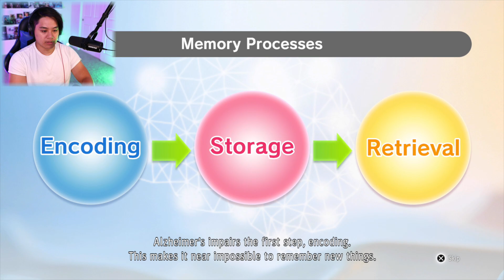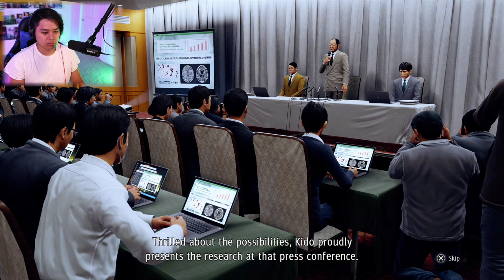Thinking Outside the Box - Part 33 - JUDGEMENT Let's Play - PS5 Gameplay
This series was actually recorded back in 2021. I actually played Judgement before I played Lost Judgement, but I uploaded Lost Judgement first on the channel. Now its time to upload my Judgement gameplay.

PC SPECS/GEARS
CPU: Ryzen 9 3900x
GPU: MSI Twin Frozer 7 2060 Super
Rams: 32GB
Main Monitor: Samsung 32" Q50R  3840x2160p
Side Monitor: Asus 24" VP2395-P 1920x1080p
Lights: VILTROX L116T LED light
Webcam: Logitech C920
Microphone: Blue Yeti
Boomarm: Tonar T20
Capture Card: Elgato HD60S+
Editing Software: Power Director 365
Thumbnail Software: Photoshop CS6

Judgment is an action-adventure video game developed by Ryu Ga Gotoku Studio and published by Sega. A spin-off to the Yakuza series, it was released for the PlayStation 4 in December 2018 in Japan and June 2019, worldwide. A remastered version of the game, with the subtitle Remastered in Japan and Asia, was released for the PlayStation 5, Stadia, and Xbox Series X and Series S in April 2021. Judgment follows lawyer-turned-detective Takayuki Yagami and his allies as they explore a case involving corpses whose eyes have been removed. The player controls Yagami in the fictional Tokyo district of Kamurocho, where he fights thugs and yakuza while carrying out missions involving chasing, stealth, and searching for clues.
The game began its initial development in 2015 under the codename Project Judge. The game originated from Sega's desire to create a new IP with Toshihiro Nagoshi serving as the writer. Nagoshi w...